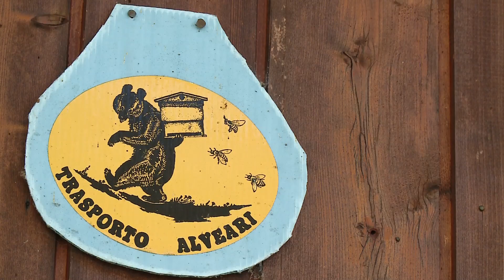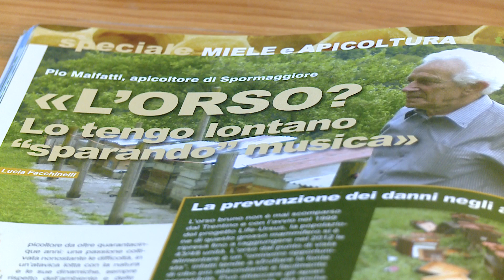Uomo ed animali: storie di convinvenza in Trentino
Servizio realizzato da GreenPress Environmedia - service editoriale - per Rotocalco Adnkronos - Interviste Emanuele Isonio - Immagini, regia e montaggio Matteo Berlenga. Ha collaborato Martina Valentini. Si ringraziano Giampaolo Pedrotti e Corrado Zanetti.